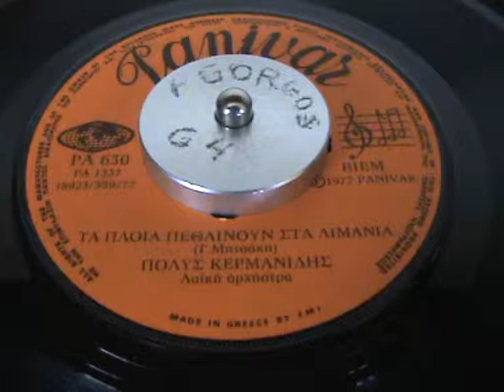PANIVAR 630 ΚΕΡΜΑΝΙΔΗΣ ΠΟΛΥΣ ΤΑ ΠΛΟΙΑ ΠΕΘΑΙΝΟΥΝ ΣΤΑ ΛΙΜΑΝΙΑ